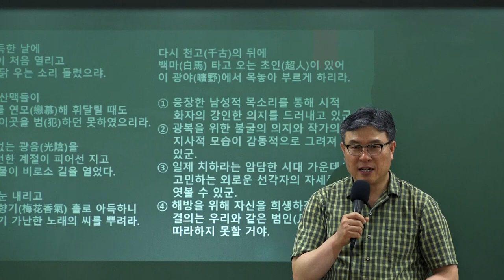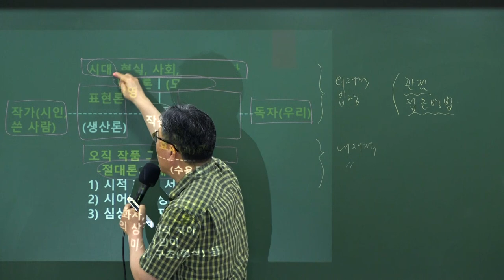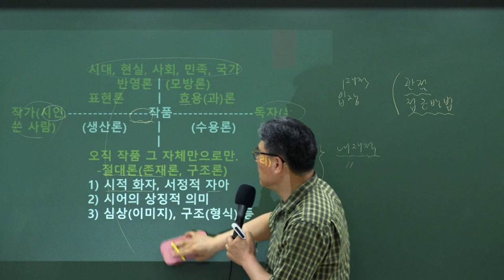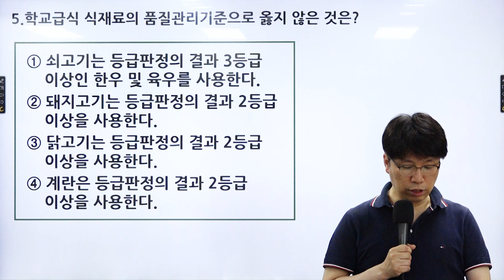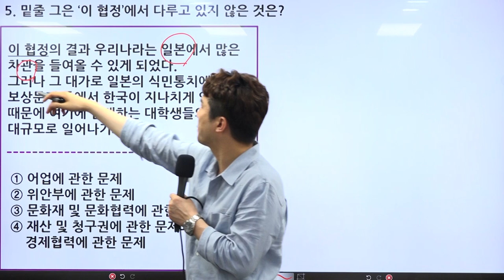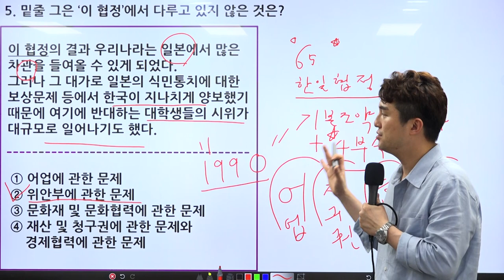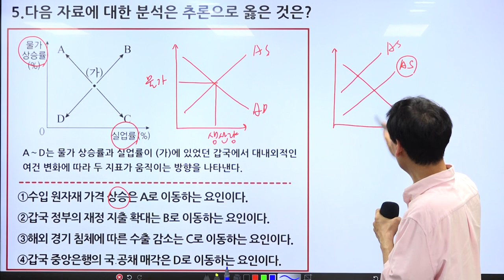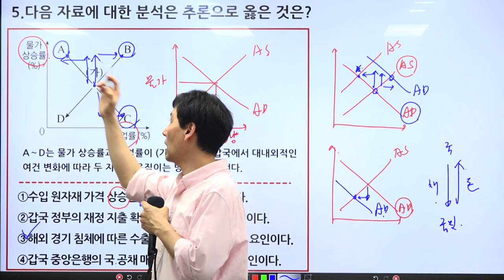조리직 하루 짬짬이스터디 5일차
조리직 국어, 한국사, 사회, 위생관계법규를 하루 한문제씩 짬짬이 풀어보세요!
확인 학습을 통해 6월 13일 시험 탄탄히 준비하시길 바랍니다.

9급조리직공무원 시험은 와우에듀!